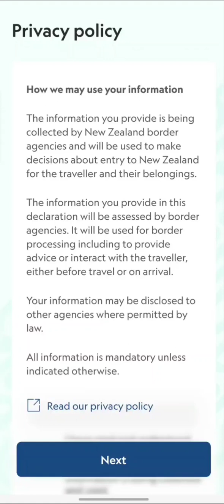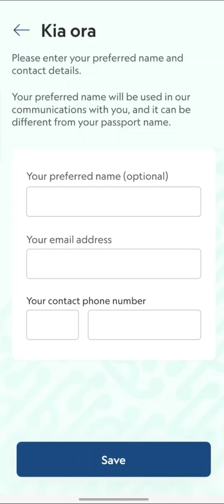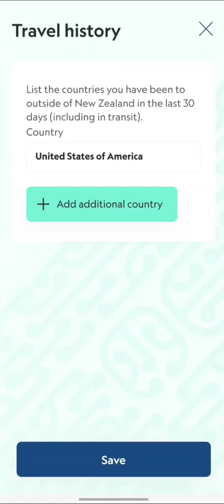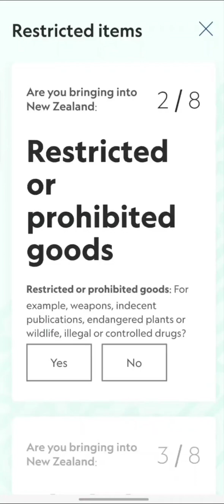How To Submit New Zealand Travel Declaration on NZTD App Step By Step Full Information In Hindi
Watch How To Submit New Zealand Travel Declaration on NZTD App Step By Step Full Information, watch it full and let me know what you think about it